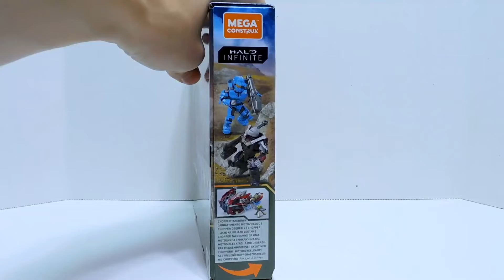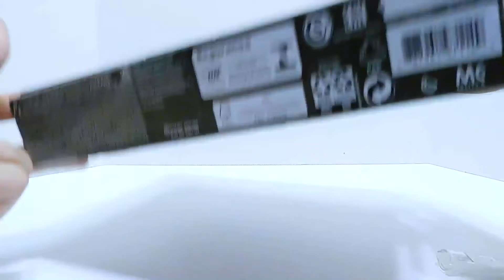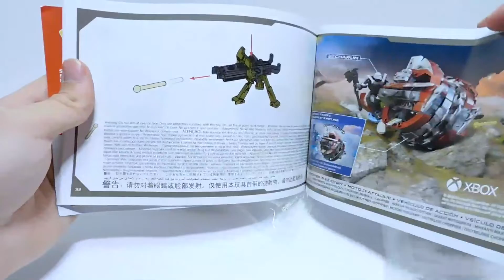Mega Construx Halo Infinite Chopper Takedown Unboxing Review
In this video, I review the new Mega Construx Halo Infinite Chopper Takedown. Escharum appears and Fred returns!

Want to purchase this set? Check your local Walmarts and Targets

Check out World Trader For Mega Construx to buy, sell and trade anything Mega Construx related